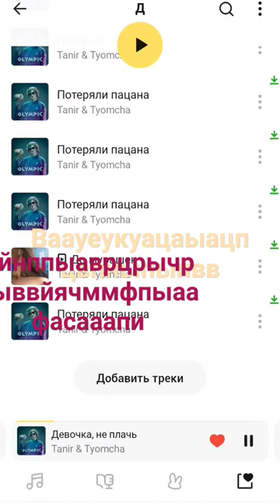4 февраля 2024 г.